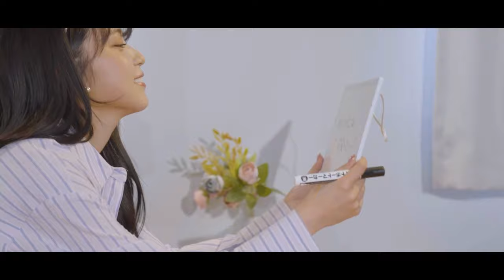【アンサーソング】カーテン/悠馬 covered by Techu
【lyric】

カーテン越しに差し込む光
煙たい部屋で眠れない朝に
いつもの一杯はアイスコーヒー
浴びるシャワー髪かき上げるロンリー
今頃君は目覚めたかなって
ふとまた君のこと思うばかり
幸せの思い出作った
君といるといつも楽しかった

君がいない時は君のことばかり
会えないこの気持ちに雲かかり
また、夢の中で言うよおかえり
すれ違っちゃうよ朝からガッカリ
君の瞳には映らないのかな？
前髪の分け目を逆にした
そんな寂しい1日はギャグにしたい

満員電車に揺られながら
君は1日何のために働く
心の中に広げるカタログ
遠ざかっていくよ　きみの背中
部屋の外今日も1日働く
部屋の中1人さよならささやく
このまま同じ世界ならば
色が消え去ってしまうよ必ず

evidenceもMAPもどこにもなかった昨日を
あなたはお互いがBible今日も走っている
ハンドルが切れても回らないタイヤがあるようじゃ
今はお互いがBible今日も走っている

【cast credit】

▽Techu  テチュ

~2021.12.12に行われた美少女図鑑主催シンガーオーディション「美少女歌祭」にて
2000人を超える応募者の中から初代グランプリに輝く。~

本家カーテン

作詞:悠馬
作曲: 悠馬,YAZZY,BEATS,Ryota Saito,Akira Sunset
編曲: YAZZY,BEATS,Ryota Saito,Akira Sunset

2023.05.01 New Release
悠馬　メジャーデビュー
1st Digital Single 「カーテン」配信中

【staff credit】

▽Production: SEGA FILMinc.
▽2nd director: Shota  Tsutsui
▽Assistant  director: Wataru Kitaoka
                                     Yuya Koinuma
                                     Rei Takahashi(piiiiya3)
▽Sound  director : Hiroyuki Kato/Moonbow Music
▽Maiking camera: Mira Musashi
▽Hair&Make up: Sakurako Handa

▽Direction by:Hikaru Segawa